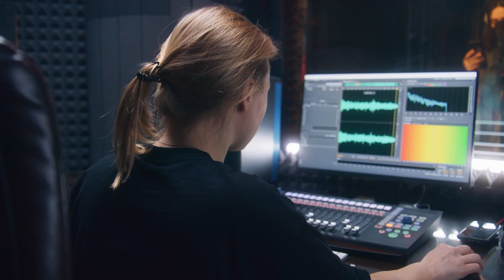World of ghost hunters and haunted locations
In this video I talk a little about the world of ghost hunters and haunted locations, this video is intended to be a trailer or sorts leading up to future releases I am working on.

Generated and uploaded by Streamlabs Video Editor with ❤️